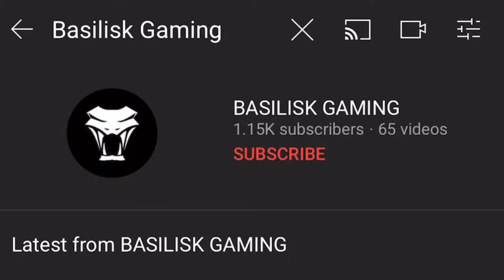CHICKEN DINNER IN FIRST GAME OF PMIL QUALIFIERS - COMPETITIVE PUBG MOBILE PAKISTAN